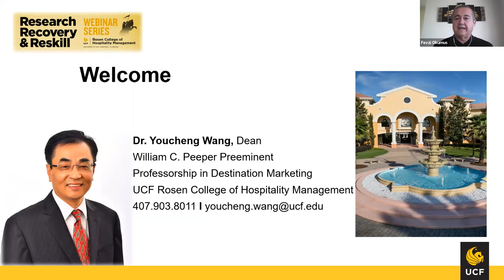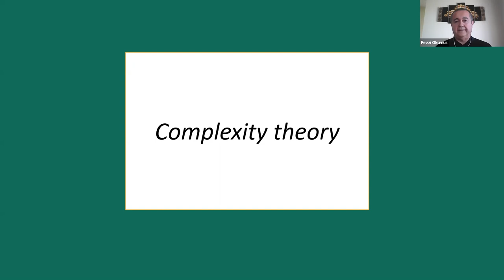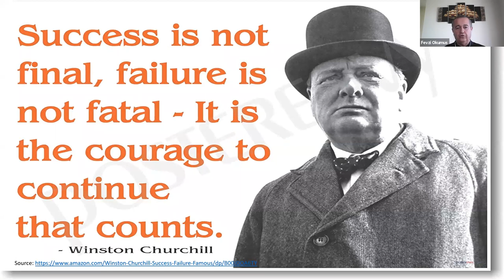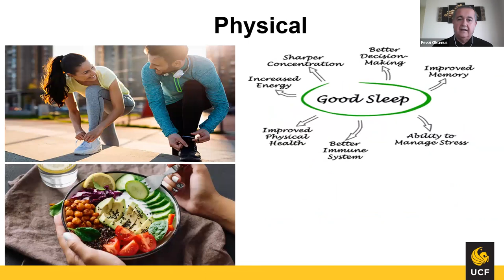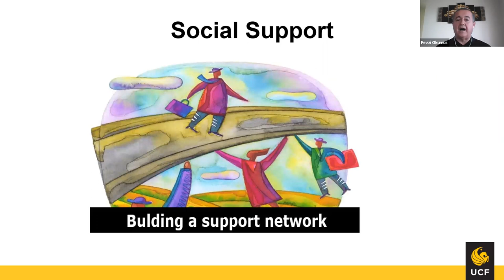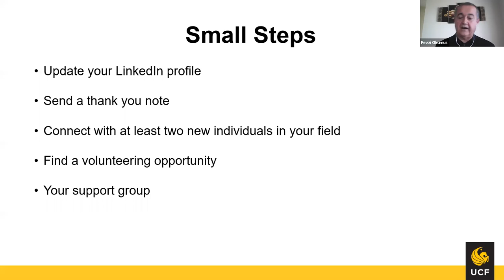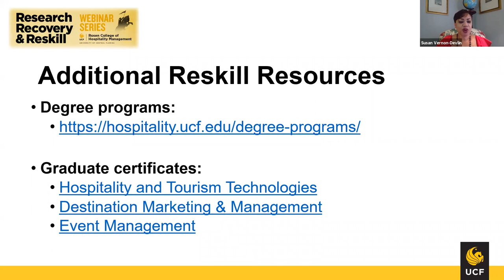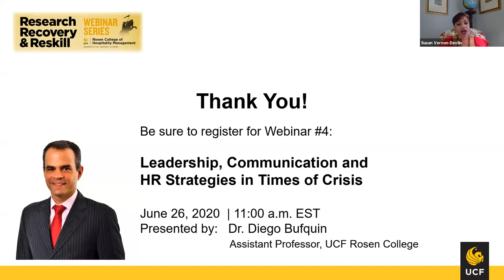Research Recovery & Reskill Webinar #3: Building Resilience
Building Resilience During Challenging Times
We are all trying to cope with the unprecedented impacts of the Covid-19. This webinar focuses on how we can build resilience during difficult times. In particular, it discusses how to measure your resilience level and offers specific strategies to build and strengthen your resilience individually as well as with your family members during these difficult days.

Presented by: Dr. Fevzi Okumus, Professor, UCF Rosen College

At UCF Rosen College of Hospitality Management, our mission is to train the hospitality leaders of tomorrow.  Students learn from a world-class faculty of internationally-recognized experts in research, teaching skills and professional experience. That commitment does not stop at graduation which is why we are proud to offer a series of eight (8) professional development webinars, titled Research, Recovery and Reskill, focused on sharpening skills and re-tooling for the anticipated changes in the hospitality market as a result of the novel COVID-19 virus.
Whether you are a Rosen College graduate or a UCF alumni working in the hospitality industry, you will benefit from this series.  The topics are listed below, but as we emerge from this crisis, the content may vary to stay current with the industry.

To learn more about the entire Research, Recovery and Reskill Webinar Series